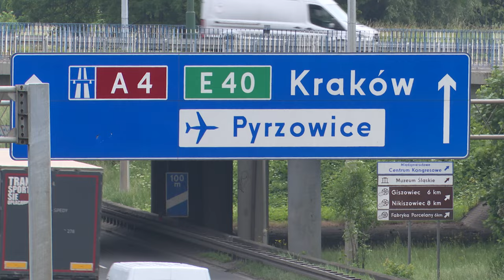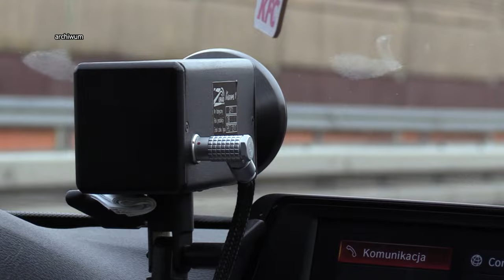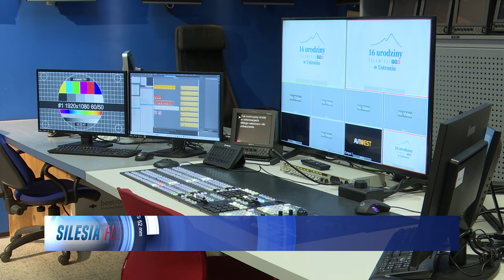TVS SILESIA FLESZ 31.05.2024